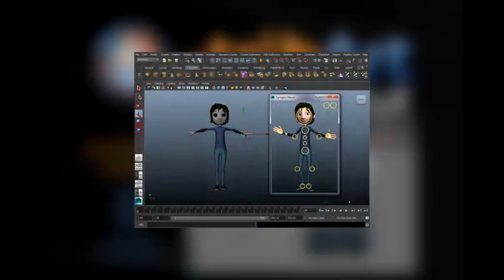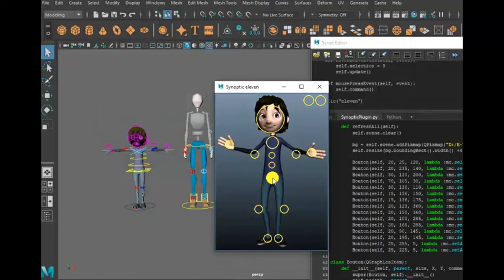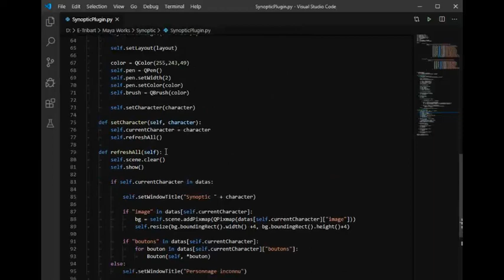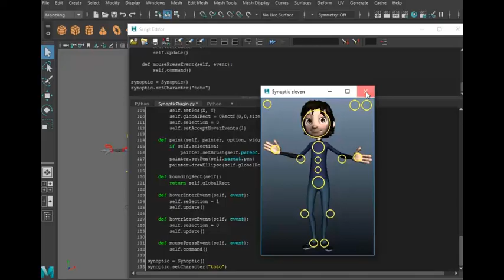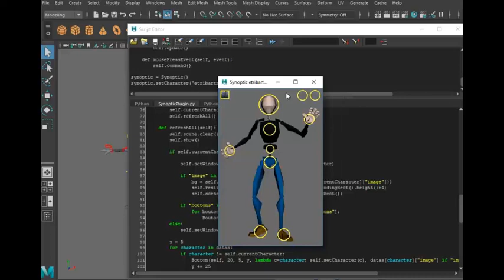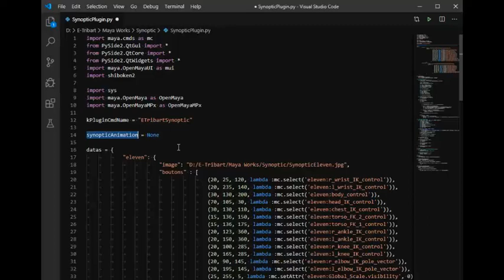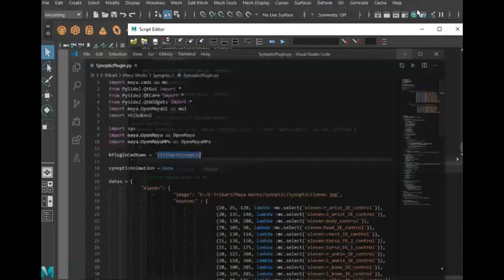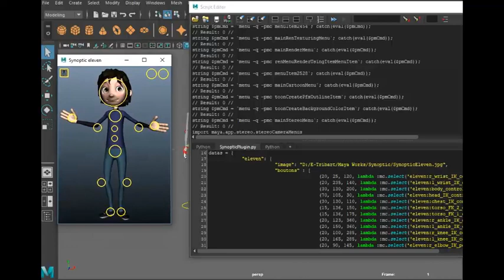Tuto du Jeudi : Développer une Synoptic avec Maya / Python / Pyside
Aujourd'hui on va parler développement d'outils dans Maya avec le language Python et la librairie graphique Pyside. On va partir du code d'un précédent tutoriel, celui-ci

On va améliorer l'outil en y intégrant plusieurs personnages, nous verrons comment l'intégrer dans Maya en tant que plugin et on rendra l'ouverture de la Synoptic plus pratique !